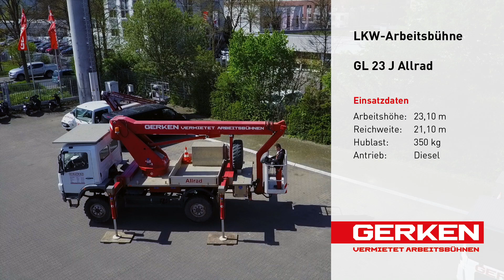Gerken LKW-Arbeitsbühne: GL 23 J Allrad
Produktvideo über die Vorteile der Gerken LKW-Arbeitsbühne  GL 23 J Allrad